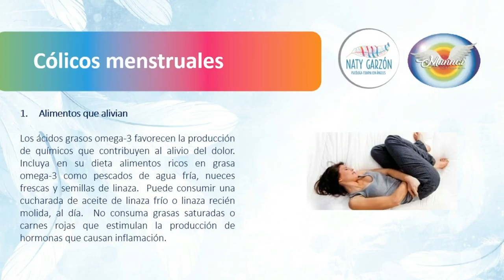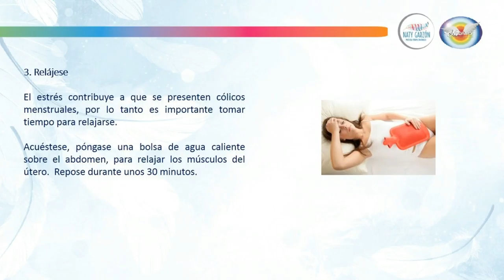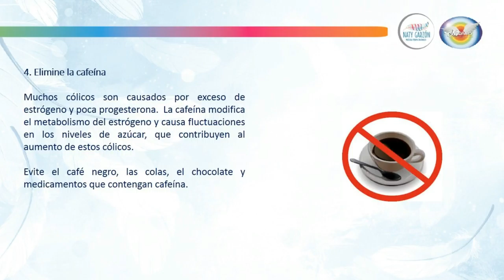Recetas Naturales para los Cólicos Menstruales